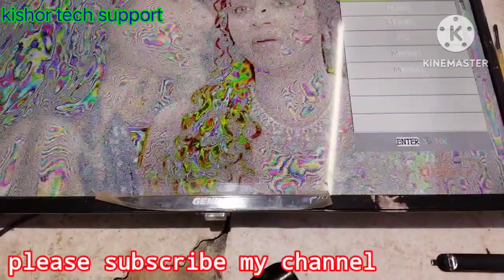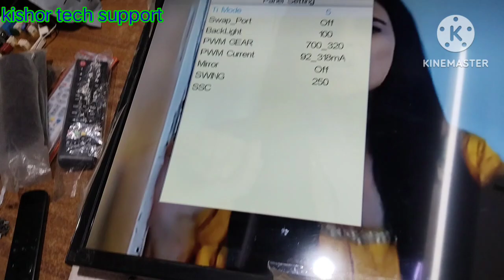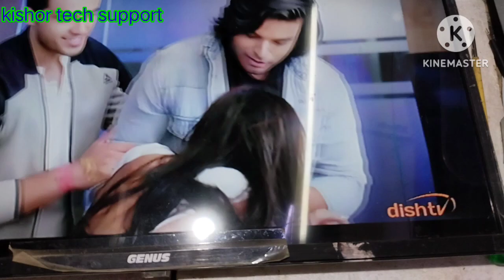24 "32"40 All Led Tv Mapping Problem Solution||सभी एलसीडी / एलईडी टीवी मैपिंग समस्या समाधान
24 "32"40 All Led Tv Mapping Problem Solution||सभी एलसीडी / एलईडी टीवी मैपिंग समस्या समाधान

plz.

=: Panasonic led tv no display problem ||

...your queries.

    ミ★𝙂𝙤𝙤𝙙𝙗𝙮𝙚 𝙩𝙖𝙠𝙚 𝙘𝙖𝙧𝙚 𝙖𝙣𝙙 ミ★
             𝐆𝐨𝐝 𝐛𝐥𝐞𝐬𝐬 𝐲𝐨𝐮 𝐚𝐥𝐥 ☜
         till then in the next video

LIKE. COMMENTS. SHARE
             AND